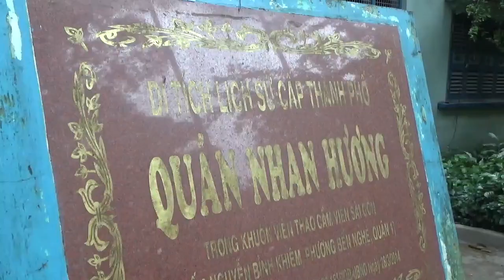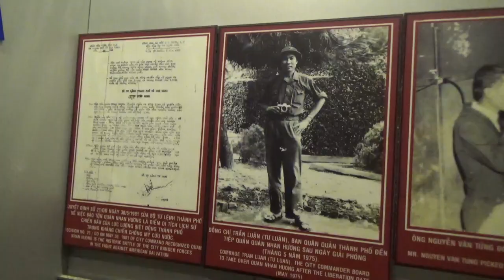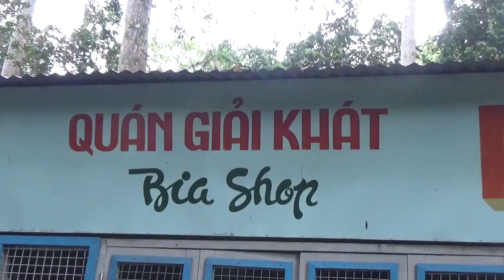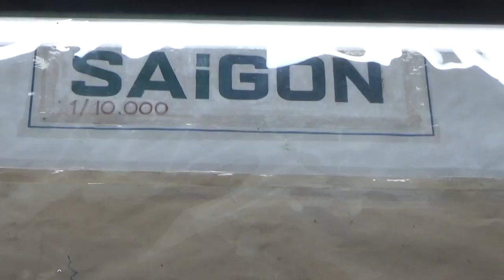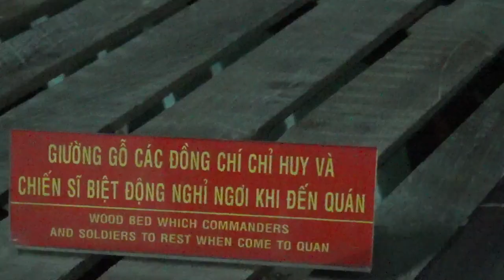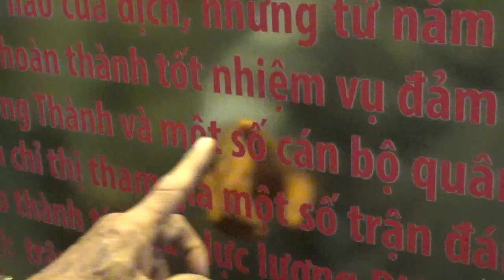DẤU CHÂN NGƯỜI BIỆT ĐỘNG (PHẦN 1): Sở chỉ huy nằm giữa lòng địch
Hiện nay, tại TP HCM, những "địa chỉ đỏ" vẫn còn in dấu một thời bom đạn kháng chiến chống Mỹ cứu nước của quân dân ta. Mỗi nơi chốn lại có một câu chuyện khác nhau. Mở đầu cho chuyến hành trình này, chúng tôi tìm đến Quán Nhan Hương. Đằng sau vỏ bọc một điểm ăn chơi xa hoa khi ấy, nơi đây là sở chỉ huy của lực lượng Đoàn biệt động quân khu Sài Gòn - Gia Định cấp lữ đoàn (hay còn gọi là F100).
Trong hành trình tìm kiếm dấu chân người biệt động, tôi đã có cuộc gặp gỡ với ông Nguyễn Văn Thân (Bí danh là Mười Thân, nguyên cán bộ Phòng Quân báo miền A54, Trưởng ban liên lạc khối điệp báo khu vực miền Nam) và anh Trần Văn Phùng (cháu ruột ông Nguyễn Văn Tửng, người từng sinh sống tại Quán Nhan Hương).